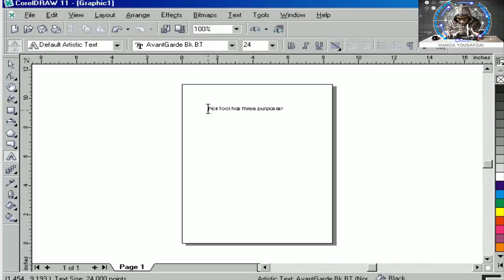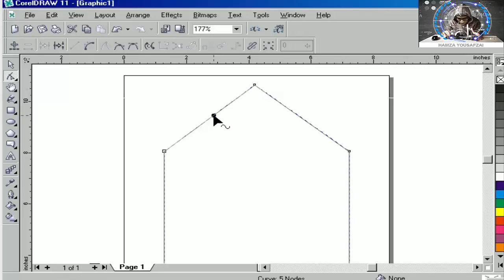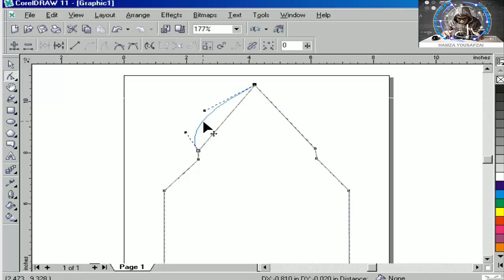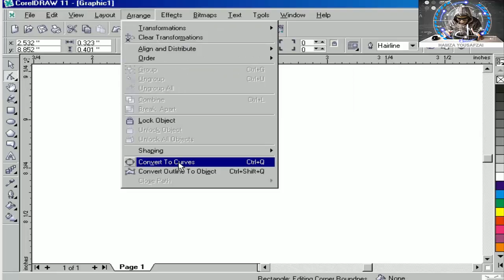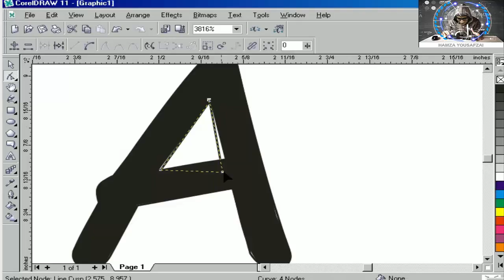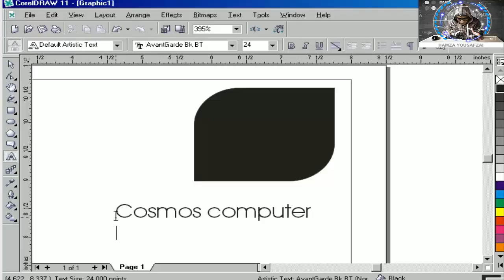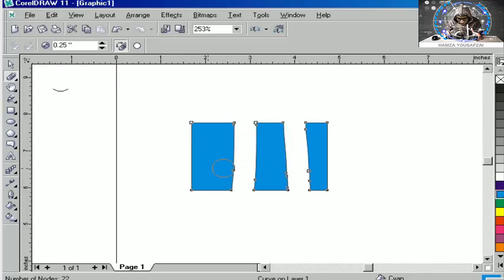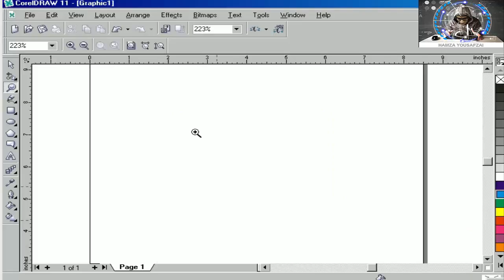corel draw 11 complete course step by step || PART 4 | tool bar detail | hamza yousafzai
MY SELF:
enjoy you are beautiful life
CorelDRAW Graphics Suite 11 (for Mac and Windows) is the perfect âall in oneâ tool for designers. With version 11, CorelDRAW offers symbol support, roughen and smudge brushes, 3-point ellipse, rectangle and curve tools, to name just a few. The suite contains all the necessary tools for graphic design, page layout, photo editing and vector based animation including: CorelDRAW 11, Corel Photo-Paint 11, R.A.V.E. 2, CorelTRACE 11, Corel Capture 11, ten thousand professional clip-art images, fourteen hundred photos, one thousand TrueType I Fonts and more. Click on one of the movie topics below to start learning!
es video ma hum hand tool and shape tool ko discuss kary ga , salection tool ko be
CHANNEL LINK:

download video link:
how to download corel draw 11 full version for free with serial key | handi/urdu by hamza yousafzai

part 1:
corel draw 11 complete course step by step || PART 1 || shortcut keys | in urdu | hamza yousafzai

partt 2 :
corel draw 11 complete course step by step || PART 2 || color resolution | in urdu | hamza yousafzai

overview:

Quite a long while back, the writer of a book around a representation program - not CorelDRAW - made his book's illustrations with CorelDRAW. Why such profanation? Fundamentally in light of the fact that the application he was expounding on was harder to utilize and had less highlights. Right up 'til the present time, we concur: CorelDRAW is a simple to-ace, incredibly ground-breaking program with a lush toolset and a clear interface. Adaptation 11 includes a few new outline apparatuses and better import/trade channels. In spite of the fact that CorelDRAW won't set any speed records when dealing with complex documents, its numerous extraordinary highlights make it the best delineation program in its class.

CorelDRAW's totally configurable interface sets its amazingness over the opposition. The program makes it simple to make your own particular toolbars, menus and macros as you work, and afterward spare that altered workspace for particular undertakings. For instance, on the off chance that you assemble heaps of flowcharts, you can outline an interface that puts all the most vital flowchart apparatuses comfortable fingertips.

We additionally adore CorelDRAW's cross-stage bolster and huge scope of import/send out channels. The channels let you port records to and from other plan programs, including Photoshop, Illustrator and Visio. For instance, when we sent out a multilayer CorelDRAW document to a Photoshop record, the layer course of action stayed flawless. What's more, since CorelDRAW 11 is enhanced for Windows XP and carbonized for Apple OS X, the program can exploit germane working framework highlights, for example, XP topics and security settings.

Designs experts get some uplifting news, as well: CorelDRAW 11 at last backings images, so you can spare work of art (an image) to a focal library, at that point intuitive it into any archive the same number of times as you need. Before, in the event that you needed to reuse protests, for example, bolts or get out boxes, you needed to spare each picture to another document, at that point reorder this record into your representation - a period and asset expending process. Images are quicker, simpler, and don't essentially build record estimate.